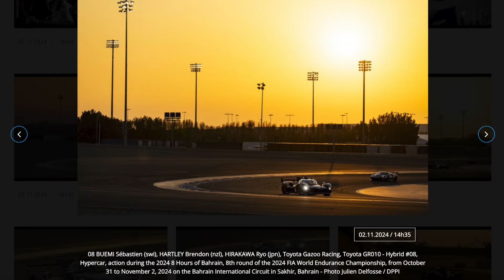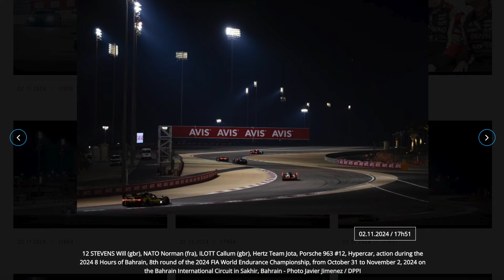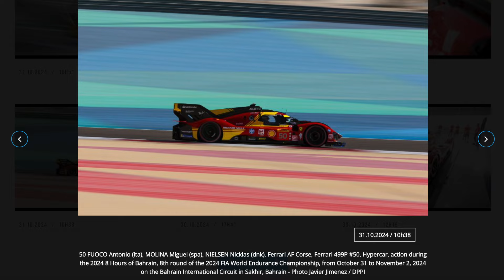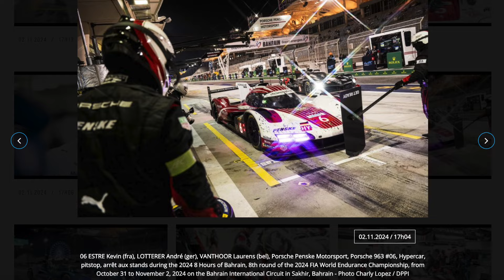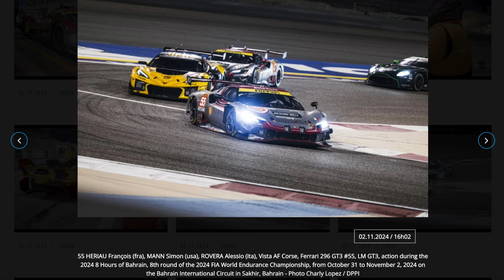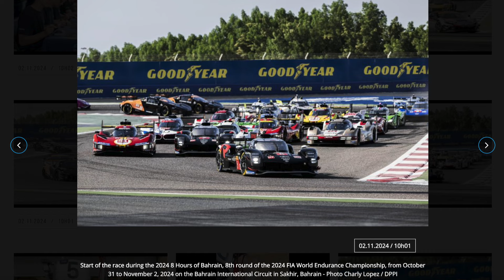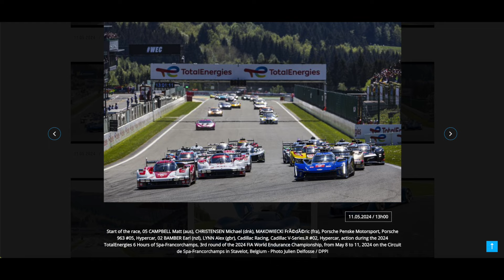Cosa abbiamo IMPARATO dalla 8h del BAHRAIN 2024 del Mondiale Endurance WEC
Minuto 1:08 CORREZIONE: "Numero 51, NON 50".

Seguimi per video sul mondo del motorsport e sull'endurance racing di WEC, IMSA e altro ancora!

Vieni a trovarmi su DISCORD! Il mio server qui